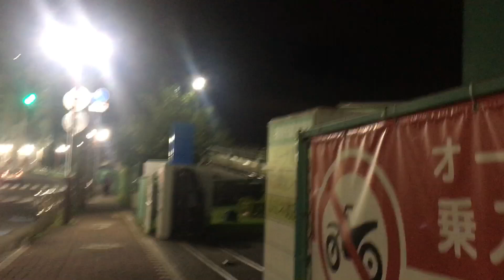夜の町田 2024/09/09 20